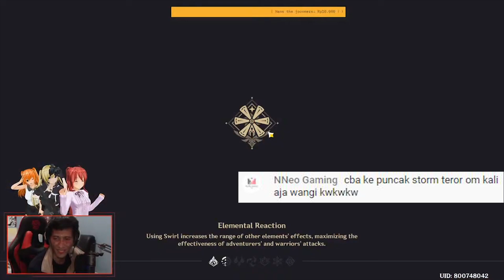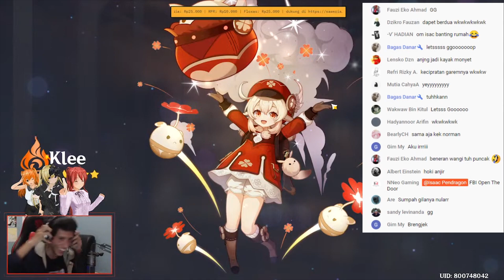Gacha Klee Bareng || Genshin Impact (w/slud1c)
Garem gacha posting SS di sosmed ❌❌
Garem gacha posting video di YouTube ✔️✔️

Bisa aja dah kayak gini

Suka videonya? Pencet tombol likenya yak~

Game description
Genshin Impact adalah game gacha buatan Mihoyo yang sudah terkenal dengan Honkai Impact 3.

Tapi meskipun sering disebut versi KW dari BotW dengan tambahan sistem co-op, tetep aja masih banyak yang ngarep ini kayak game MMO, padahal single player banget.

Credits
Game:
Genshin Impact

Thanks for dropping by, you're always welcome here! \o/